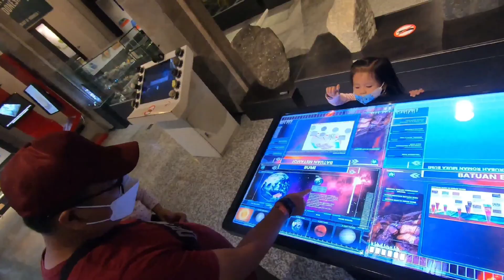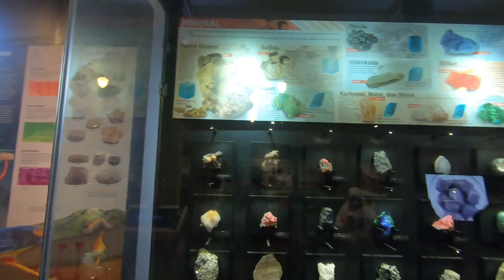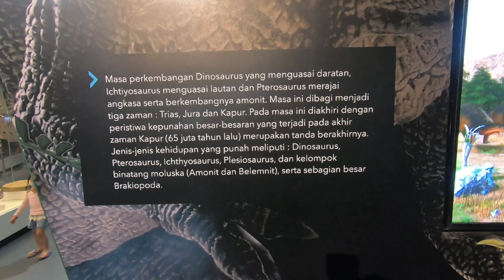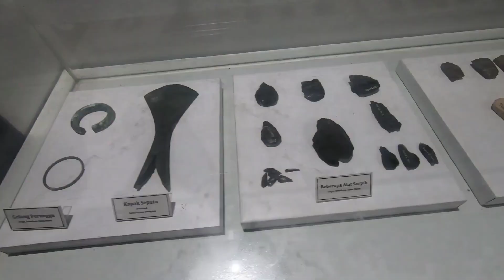mencari dinosaurus di museum geologi bandung | looking for dinosaur at geologi museum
hai semua...
apa kabarnya nih?
siapa disini yang suka sama dinosaurus?
di video kali ini ayska mau ngajakin temen-temen semua ke museum geologi.. ada apa aja yaa disana?
yuukk ikutin ays keliling museum geologi
Museum Geologi..

Museum ini didirikan pada tahun 1929 pada awalnya bernama Geologisch Laboratorium yang kemudian juga disebut Geologisch Museum.  Setelah mengalami renovasi, Museum Geologi dibuka kembali dan diresmikan oleh Wakil Presiden RI, Megawati Soekarnoputri pada tanggal 23 Agustus 2000. Dalam Museum ini, tersimpan dan dikelola banyak materi-materi geologi, seperti fosil, batuan, dan mineral. Semua materi-materi tersebut dikumpulkan selama kerja lapangan di Indonesia sejak 1850. Selain itu di museum ini juga di perlihatkan tentang bagaimana tata surya terbentuk, fenomena geologi di indonesia, bagaimana terjadinya tsunami dan gunung merapi, fosil dinosaurus dan artefak.

Alamat Museum Geologi :
Jl. Diponegoro No.57, Cihaur Geulis, Kec. Cibeunying Kaler, Kota Bandung, Jawa Barat 40122